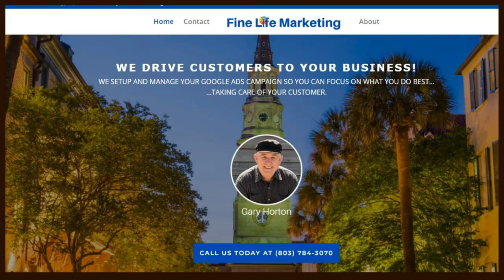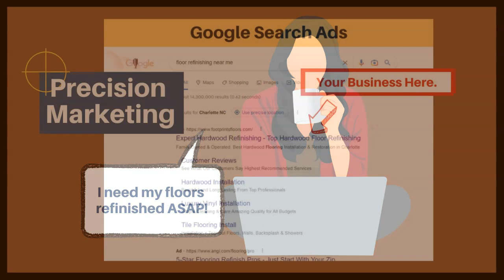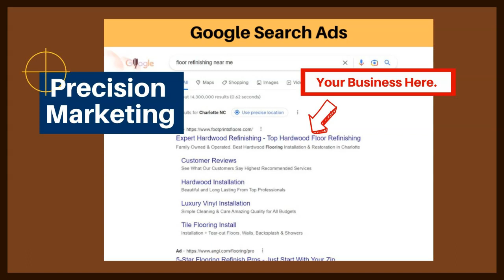The Best Ads for a Sandless Floor Refinishing Business | Precision Advertising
This video is about the best ads for a sandless floor refinishing Service. It takes precision to get to most bang for your advertising buck. This video shows why.

Not all advertising works for a sandless floor refinishing business.
Most of your advertising options can be lumped into what I call “billboard advertising.” This includes advertising platforms like Facebook, Pinterest, Twitter, Instagram, newspapers, and magazines, because they all work like the billboards you see along the road and typically ignore.

These “billboard” type ad platforms are good for other things, but they do not work for a sandless floor refinishing service because it requires extraordinary luck for a potential customer to see your ad when they need your service.

The odds of your prospective customer seeing an ad on one of these platforms at precisely the same time they need their floor refinished is near zero.

When most people need a service, they search Google. You probably do too.

That’s why Google Ads DO work for a sandless floor refinishing business. With Google Ads people search for your service precisely when they NEED your service.

Google Ads ARE precision marketing, the most powerful advertising strategy available to you.

It might be the only paid advertising you need.

Right now, the cost of Google Ads for sandless floor refinishing services is very affordable.

Hire a Pro.

A professional Google Ads Management Service pays for itself and generates a profit. When you hire a pro your advertising is easy.
A pro has the training, the experience, and the tools to make your Google Ads profitable.

At Fine Life Marketing, we specialize in precision advertising. We use Google Ads to drive customers to service businesses, like your sandless floor refinishing service.

It’s our business is to make your business more successful, to help you earn more in less time and with less stress.

If you would like to know more about how we can help you, sign-up for a free 30-minute consultation.